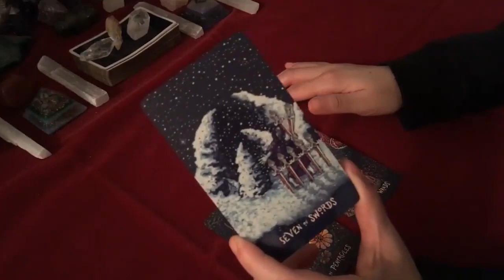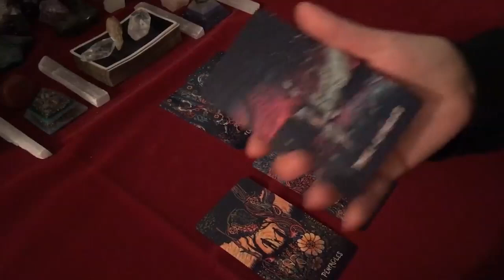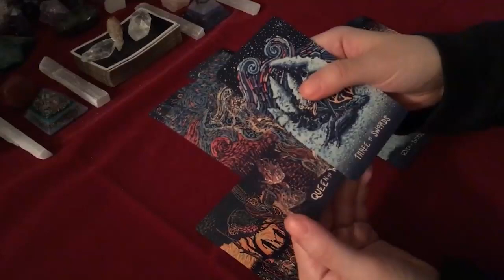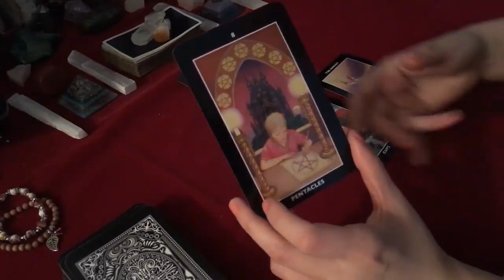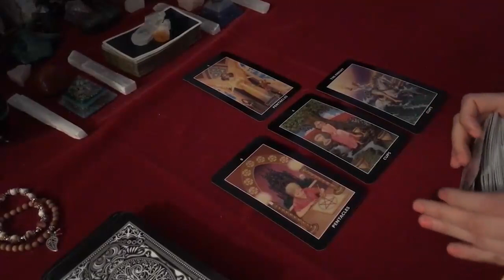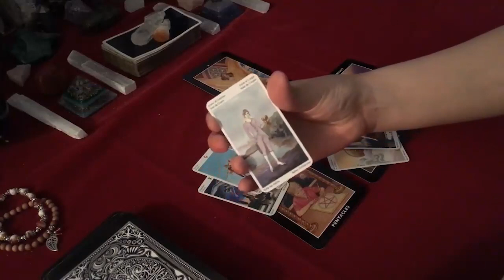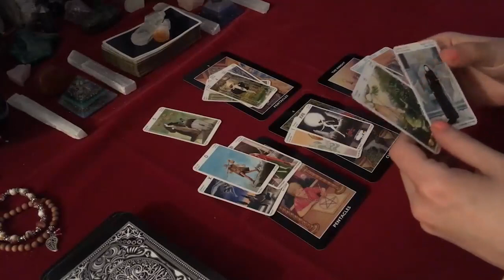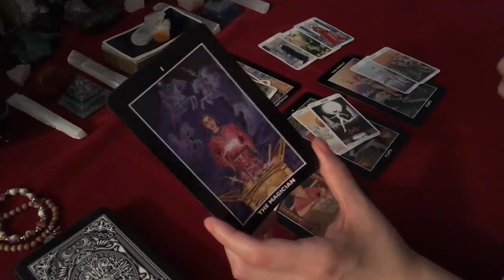VIRGO JANUARY 2024 Stop overthinking! They love you!❤️ you are meant to be together VIRGO TAROT LOVE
VIRGO JANUARY 2024 - Stop overthinking! They love you!❤️ you are meant to be together VIRGO JANUARY TAROT LOVE READING
Hello!!!